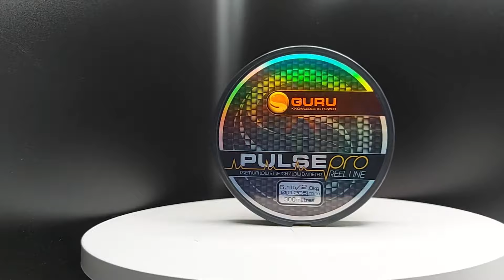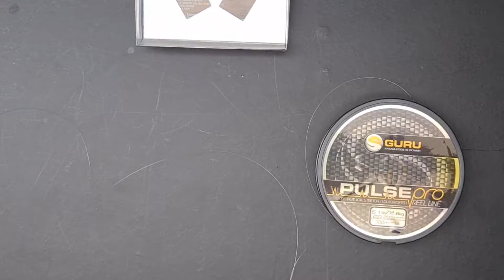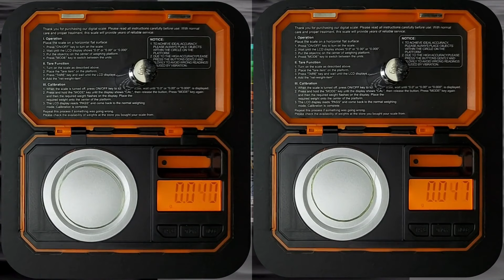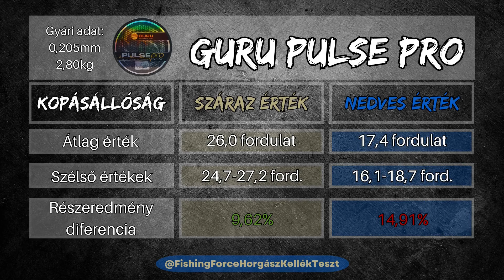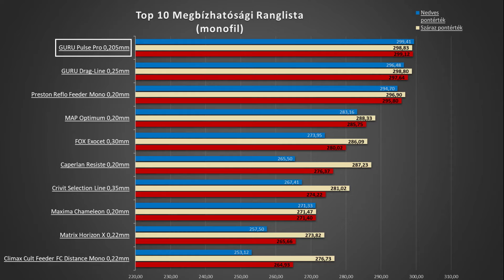Guru Pulse Pro 0,205mm monofil horgász zsinór teszt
A GURU palettájáról a GURU Pulse Pro 0,205mm-es monofil horgász zsinórt teszteltem. Mivel nem ez volt az első Guru monofil zsinór, ami megfordult a kezeim közt, így jó eredményekre számítottam. A teszt eredmények a papírforma szerint alakultak. Átmérőjét tekintve, igen pontos. A szakítószilárdság átlaga pedig még nedvesen, csomóval is picit meghaladja a zsinór dobján szereplő 2.80kg névleges értéket. Memóriája a tárolódobról letekerve elhanyagolható. Nyúlása kissé átlag alatti, 15-17%. Egy közepesen lágy, jól kezelhető horgász zsinór. Feeder horgászok körében méltán népszerű horgász zsinór.

Tartalom:
00:00 Guru Pulse Pro 0,205mm monofil horgász zsinór teszt  - Bevezető
00:10 Kicsomagolása
01:27 Átmérő tesszt
02:10 Súly teszt
02:51 Kopásállóság teszt
03:59 Süllyedés teszt
04:45 Szakítószilárdság teszt
06:27 Táblázata
07:02 Ajánló - Outro

Horgász ismerőseimmel sokszor téma, hogy a mára már komoly technológiai fejlesztésekkel meg támogatott horgász eszközökről, kiegészítőkről, a gyártók, lehetőségeikhez képest nagyon kevés és esetenként nem feltétlenül valós információkat bocsájtanak a vásárló rendelkezésére. Manapság a horgászat egy igen kiemelkedő üzletággá fejlődött. A horgászok teljes joggal várják, hogy a termékeken lévő adatok pontosak és ellenőrizhetők legyenek.

Hogy mire is gondolok pontosan?
Elsősorban a horgász zsinórokat emelném ki, mivel ezen a területen találom a legaggasztóbbnak a helyzetet.
Zsinór választáskor azonnal az átmérő és a szakítószilárdság jut az eszünkbe. Ez nem véletlen, hiszen ezek az adatok a legszembe tűnőbbek a termék neve után. Ma már jó nevű gyártók esetében ezek az adatok nagy eséllyel valósok vagy legalább közel vannak hozzá. Arról azonban már nem igazán van információ, és szabályozás sem, hogy pontosan milyen feltételek mellett születtek ezek a teszt eredmények. Gondolok itt arra, hogy például csomózott vagy egyenesvonalú szakítószilárdság teszt eredménye van-e feltüntetve. Esetleg száraz vagy nedves zsinórt használtak a horgász zsinór tesztelése során. Továbbá nagyon fontos lenne tudni az átlag értéket adó részeredményeket is, hiszen ezek mutatják meg, hogy az adott vizsgálat során hány százalékos volt a szórás, például a horgász zsinór szakítószilárdság tesztje során.
Ezen túl még lathatjuk a terméken, hogy az adott horgász zsinór, például alacsony nyúlással rendelkezik (hány százalékos a nyúlás értéke), továbbá, hogy magas kopásállóságú, szintén adódik a kérdés, hogy mihez képest? Hogy csak párat említsek a teljesség igénye nélkül.

Európában az EFTTA szervezet, Line Charta programja karolta fel a horgász zsinórokon lévő adatok hitelességének ellenőrzését. Amennyiben a horgász eszközt gyártó és/vagy forgalmazó által feltüntetett adatok 10 százalékos tűréshatáron belül megfelelnek a valóságnak, úgy a szövetség lehetővé teszi a megbízható minősítést jelző logó használatát a gyártó és/vagy a forgalmazó részére. A szövetséghez való csatlakozás önkéntes alapon történik.
Sajnos azonban az EFTTA által nyilvánosságra hozott horgász zsinór teszteredmény táblázatokban is sok a hiányosság. Gondolok itt a már említett részeredményekre, a horgász zsinór átmérőn és a szakítószilárdságon túl a kopás, nyúlás satöbbi, adatok vizsgálatára.
 De a legnagyobb probléma, hogy nem találni friss, horgász zsinór teszt eredményeket, legalábbis én 2021-esnél frissebet sajnos nem találtam.
Hasonló problémát látok az egyéb horgász kiegészítők, horgász aprócikkek terén is. Bár ott is akad pár információ a csomagoláson. A méretre utaló adat szinte minden esetben megtalálható a horgok, kapcsok, forgók csomagolásán, de a maximum teherbírást jelző értéket már csak csekély számú gyártó, míg a termék súlyát szinte egyik sem tünteti fel.

A teszteket statikus módon végzem. Ami azt jelenti, hogy horgász eszközök teszteredményei az adott körülmények között helytállóak. Természetesen ezek az értékek komplett horgász készségbe rendezve nagyban változnak a horgászbot tulajdonságaitól és a horgászorsó beállításától, továbbá a horgász technikájától.
Célom, hogy az említett szempontokat figyelembe véve egy jól áttekinthető és megismételhető teszt folyamatot alakítsak ki, és a vizsgálati eredményeket táblázatba rögzítsem.
Fontos kiemelnem, hogy az általam elvégzett horgász zsinórok, kiegészítők tesztje nem laboratóriumi körülmények között és nem bevizsgált eszközökkel készültek.
Ebből kifolyólag az eredményekkel sem cáfolni sem pedig megerősíteni nem tudom a gyártók és/vagy forgalmazók által feltüntetett értékeket!